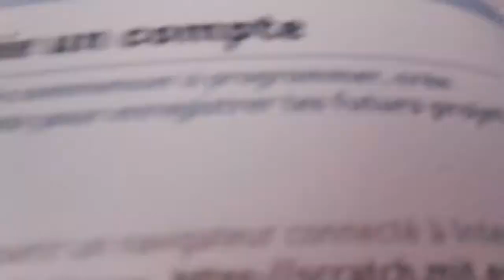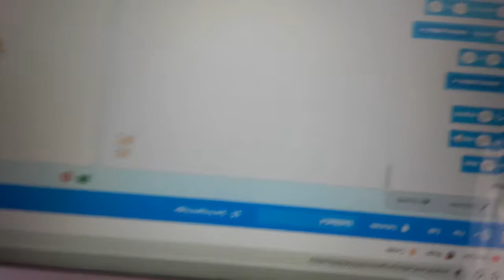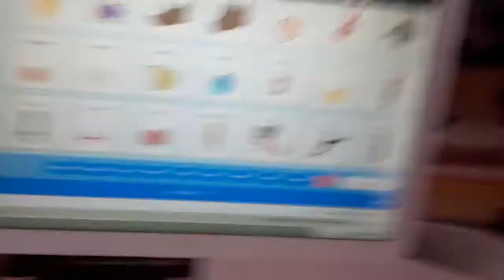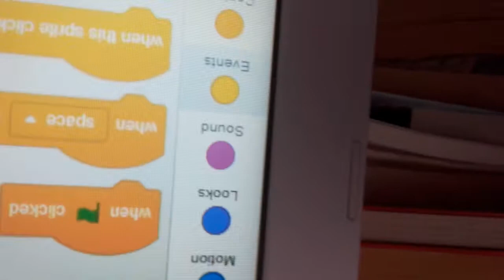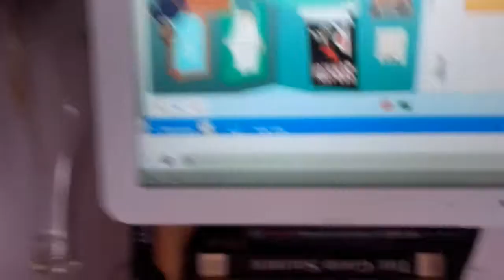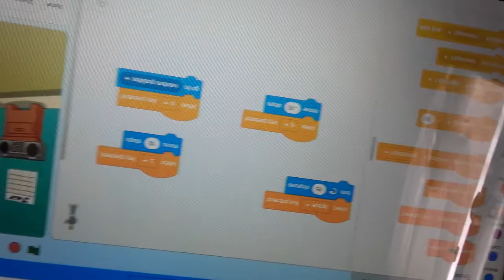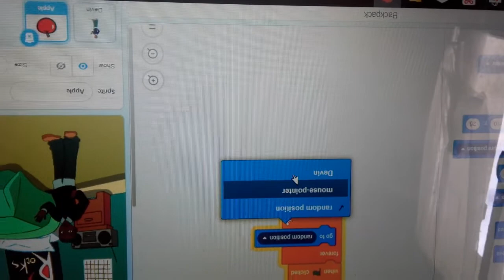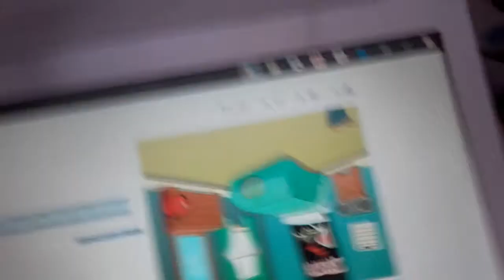sonic et l'aventure 2ème chapitre episode1 faire un jeux vidéo sur scratch!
apparament, scratch est un génie de vous donner des solutions de programme et s'utilise comme un sprite, voilà un sprite, un sprite est un personnage que l'on utilise pour ton charactère à faire une position PC control.